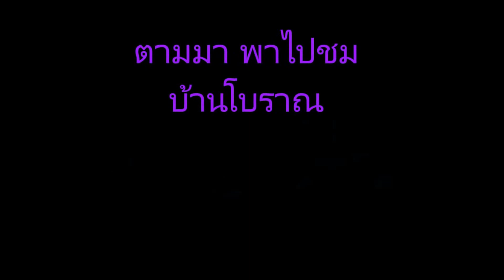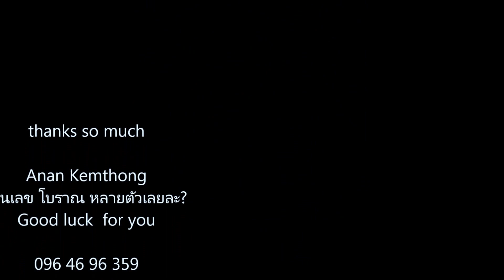The ancient house in Dawei Myanmar,บ้านโบราณ,แบบพม่า,ที่เมืองทวาย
มาเที่ยวทวาย ไปไหว้พระนอนที่ใหญ่ที่สุดของเมืองทวาย ที่ข้างวัดมีบ้านเก่าแก่โบราณ แต่ทรุดโทรมมาก,แต่ยังคงรูปแบบการก่อสร้างแบบ ดั้งเดิมไว้,ไม่อยากเรียกว่า บ้านผีสิงเลย..แต่ดูแล้วน่าใช้เป็นฉากถ่ายหนังผี มากๆเลยนะ,,แน่นอน ต้องมองหาเลขเด็ด...ได้เห็นหลายตัวเลยนะ..ขอให้โชคดี...